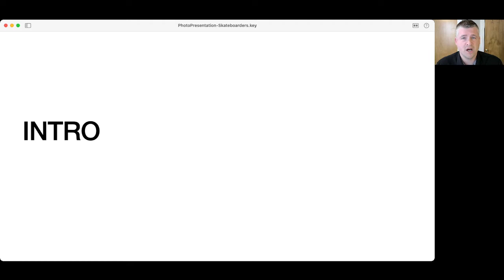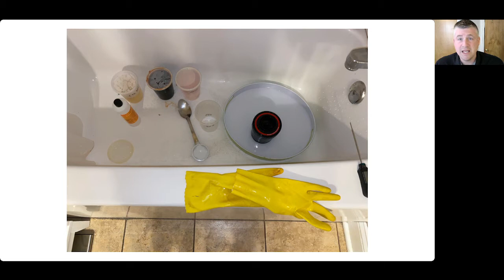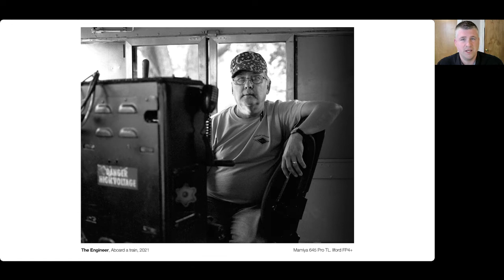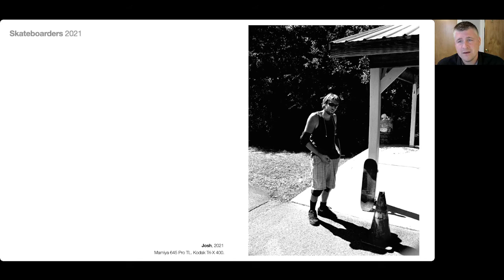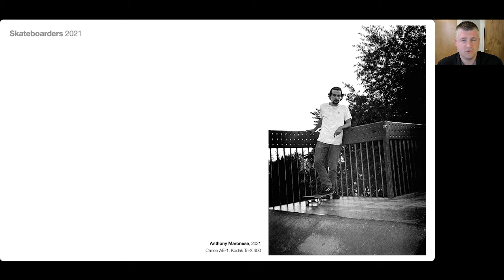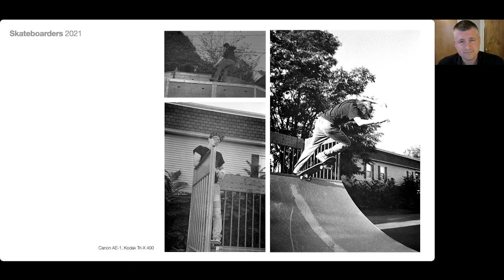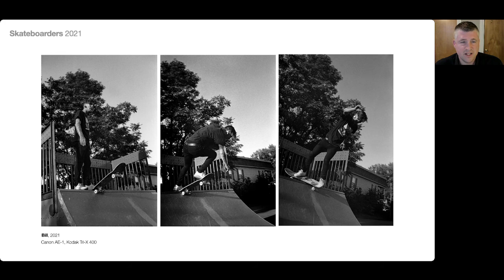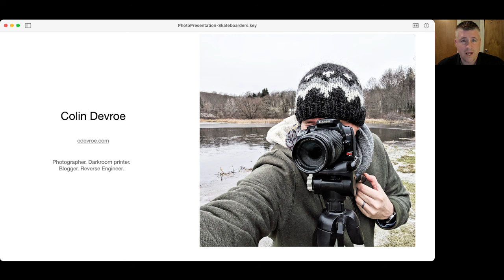Film Photo Series Review: The Skateboarders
A review of my film photos in the series The Skateboarders in 2021. Recorded via Twitch live stream. Click for more info.

Timestamps:
00:00 - Introduction of me and my photo journey so far
16:40 - Why stream?
22:26 - Film Photo Series Review: The Skateboarders
49:00 - Q&A on Twitch
55:07 - Photographer Shout out: Luisa Dörr